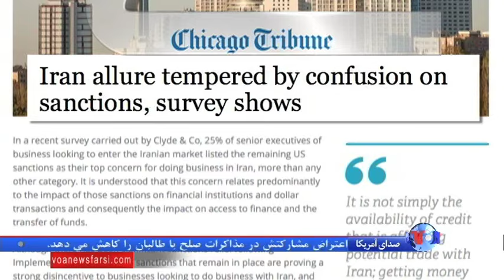نگاهی به مطبوعات: مناقشه برانگیز شدن دیدار دختر هاشمی رفسنجانی با یکی از رهبران بهایی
مناقشه برانگیز شدن دیدار دختر اکبر هاشمی رفسنجانی با یکی از رهبران بهایی در ایران و سردرگمی سرمایه گذاران خارجی بر سر برداشته شدن تحریمها موضوع دو مقاله روزنامه های آمریکایی نیویورک تایمز و شیکاگو تریبیون است.